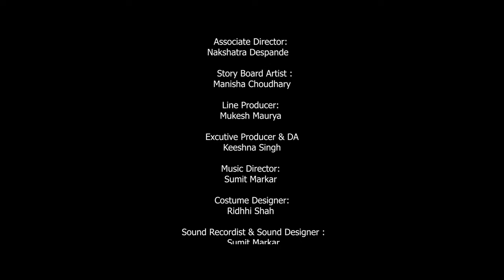Jeevan Saar Conversational Drama Short Film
Two men engage in philosophical discourse on life one, facing imminent death, seeks moksha with unwavering
optimism.

Featuring:
Rohan Mehta
Pranjal Pateriya

Written by:
Yash Jain
Nakshatra Despande

Cinematographer  :
Yash Jain & Utkarsh Gupta

Co writers:
 khyati Makwana,
Sangeet Masoom

Production Manager & AD:
Yash Mistry

Associate Director:
Nakshatra Despande
Storyboard Artist :
Manisha Choudhary

Line Producer:
Mukesh Maurya

Executive Producer & DA
Keeshna Singh

Music Director:
Sumit markar

Costume Designer:
 Ridhhi Shah

Sound recordist & Sound designer :
 Sumit Markar

Animation:
Yash Jain
Mukesh Maurya

 AssistantCameramann and Assistant sound Recordist :
PrathamPrakashh

Special Thanks:
Aryan modkar
VinodShastrii